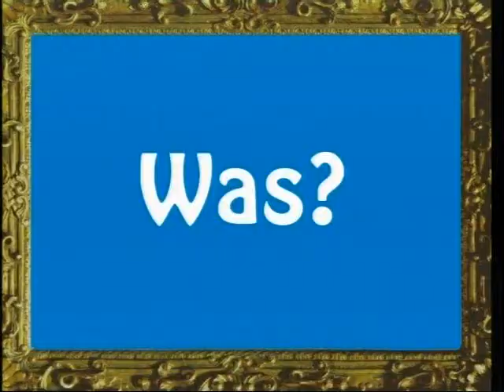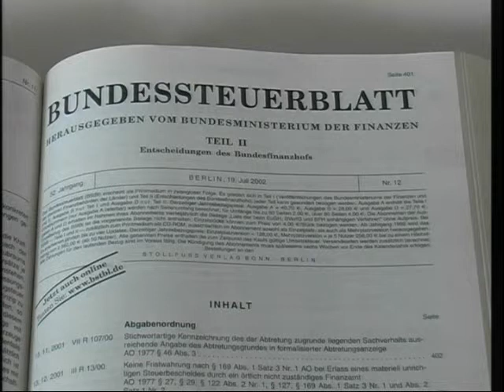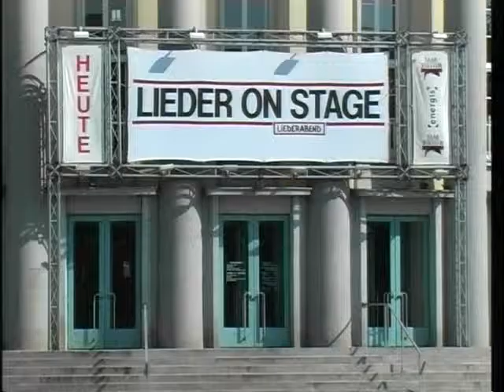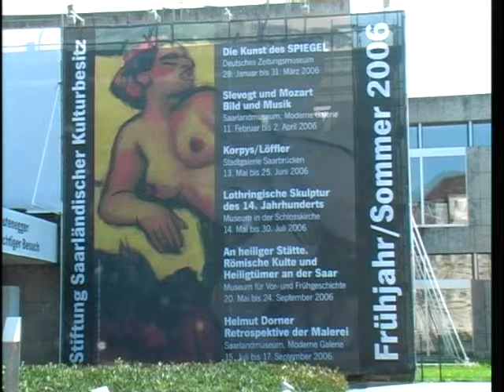ORGA.TV vom 26.04.2006 Lehrstuhlportrait Prof. Dr. Kussmaul